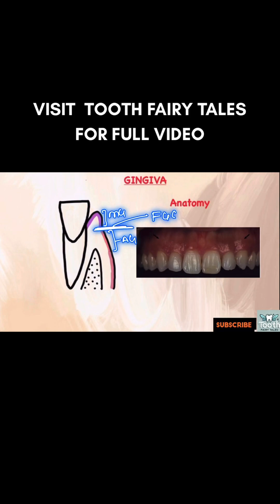gingiva periodontics carranza, periodontics lecture